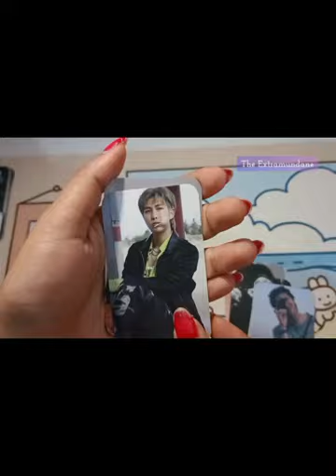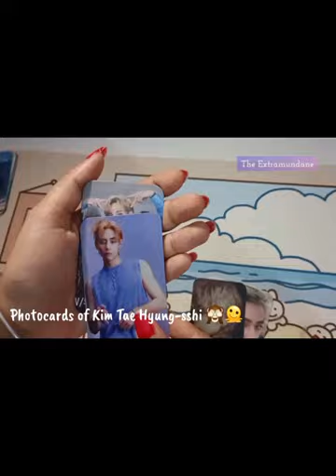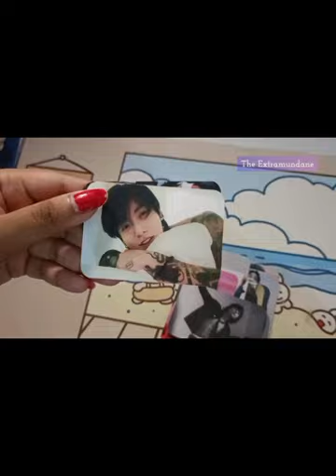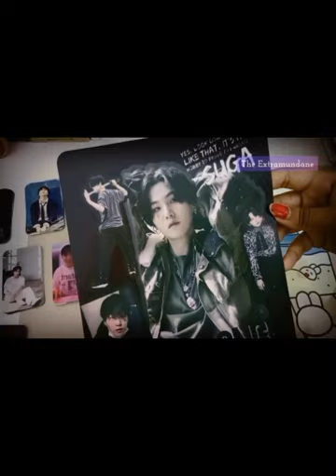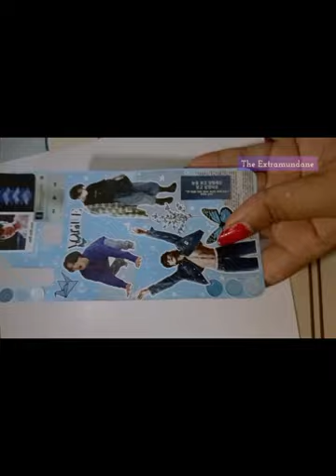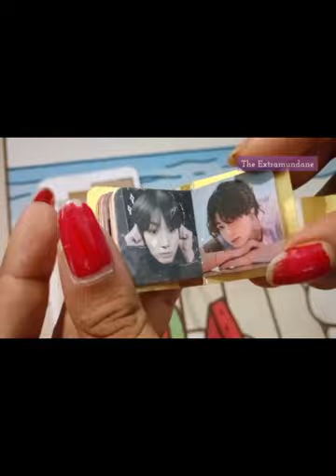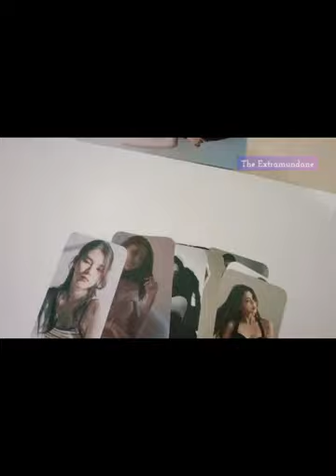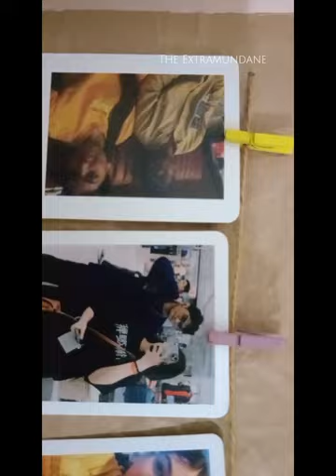Customizable BTS gift hamper box | The Extramundane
This gift Hamper box contains :
• 10 photocards of every member
• 2 pcs A4 size Group posters
• 5 pcs A4 Posters of JK
• 5 pcs A4 Posters of Suga
• 1 Mini booklet (4cm×3cm) keychain containing photos with a random metal charm
• 1 transparent phone case with 2 customized back cover designs made with stickers and polaroids on a paper
• 1 Beaded pastel phone strap
• 1 memopad
• 30-35 Stickers related to BTS

• 15 Photocards and a large poster of Han So Hee  and 4 couple polaroids and 1 Bookmark as FREEBIES